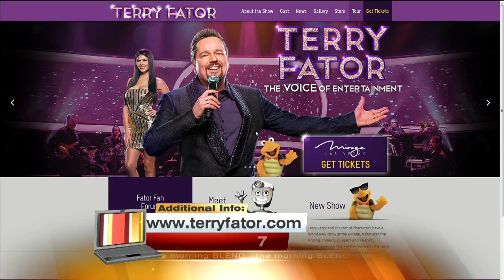Terry Fator introduces "Rusty The Robot" new puppet to Las Vegas Show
Terry Fator, a ventriloquist, impressionist, comedian, and singer, is celebrating his 6th year at The Mirage by introducing us to his new character "Rusty The Robot."